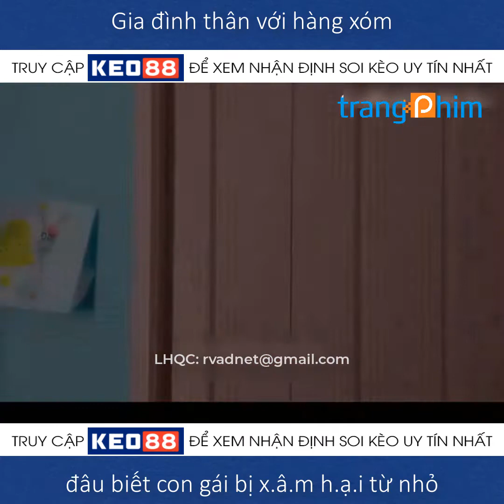Review Phim: Little Tickles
***THÔNG BÁO***